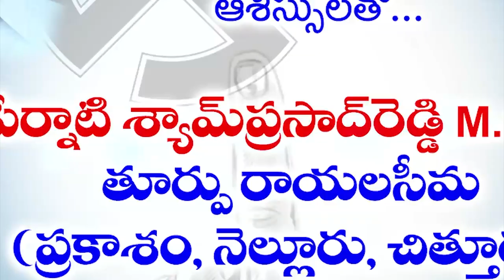ఘ‌నంగా అయ్యప్ప జ‌న్మ‌దిన మ‌హోత్స‌వ వేడుక‌లు క‌ర‌ప‌త్రాల ఆవిష్క‌ర‌ణ‌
ఘ‌నంగా అయ్యప్ప జ‌న్మ‌దిన మ‌హోత్స‌వ వేడుక‌లు
-క‌ర‌ప‌త్రాల ఆవిష్క‌ర‌ణ‌
-8వ తేదీ అయ్య‌ప్ప ప‌డిపూజ‌, అభిషేకం, భ‌జ‌న‌, అన్న‌దానం